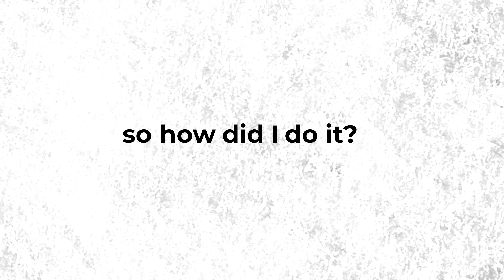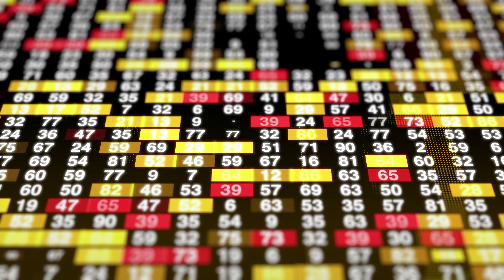How Property Investment ACTUALLY Works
How does property investing work? If you’re wanting an clear overview of exactly why people invest in UK property and how it actually works, my goal is that this video gives you just that 🙏🏼

There are so many ways to invest in UK property and a wide variety of property investment strategies, but in this video I wanted to break down the core idea of how it works, using a straight forward (and often overlooked) Buy To Let property investment 🏠

If you want bespoke help to find your next high quality buy to let property in the north west, make sure to check out our Bespoke Sourcing Service